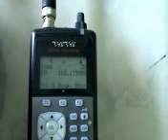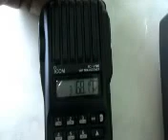Adu Audio antara Scanner Radioshack Pro 106 dengan Icom V 80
Berikut adalah Adu Audio antara Scanner Radioshack Pro 106 dengan Icom V 80
Mana yang lebih gayeng suaranya antara Radioshack dengan Icom V-80 yang menjadi andalan para amateur radio ?